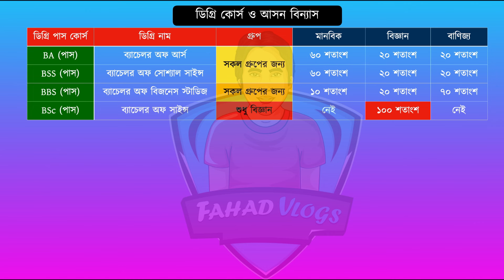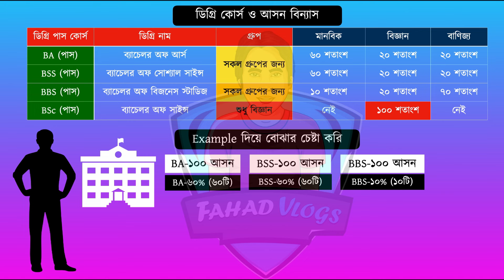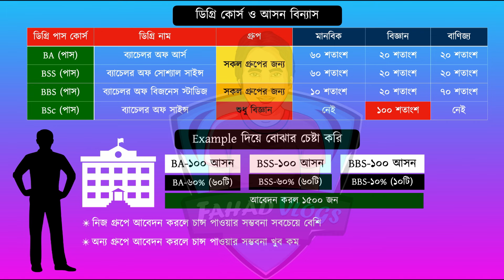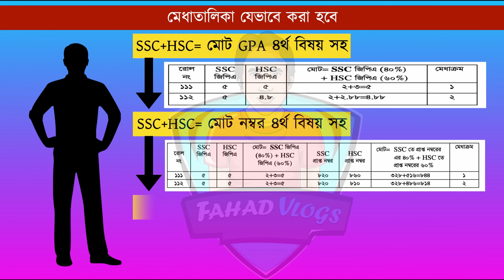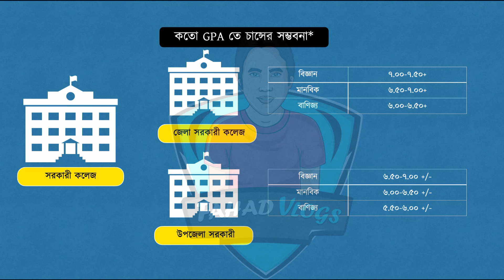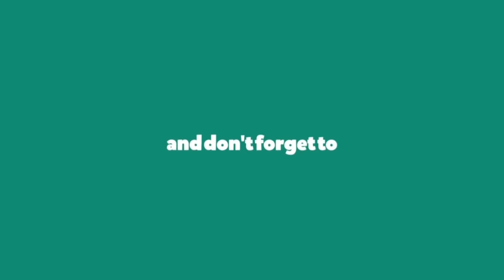NU ডিগ্রি পাস কোর্স ২০২৪-কতো GPA চান্স ? NU Degree Chance GPA 2024 | NU ডিগ্রি কলেজে চান্স ২০২৪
NU ডিগ্রি পাস কোর্স ২০২৪-কতো GPA চান্স ?  NU Degree Chance GPA 2024 | NU ডিগ্রি কলেজে চান্স ২০২৪ | NU ডিগ্রি পাস কোর্স ২০২৪-নতুন ভর্তি Review | NU Degree Admission 2024 | NU Degree Pass 2024 | ডিগ্রি

Anti Privacy Warning:
Thumbnail Text: NU ডিগ্রি পাস কোর্স ২০২৪-কারা চান্স পাবে ?